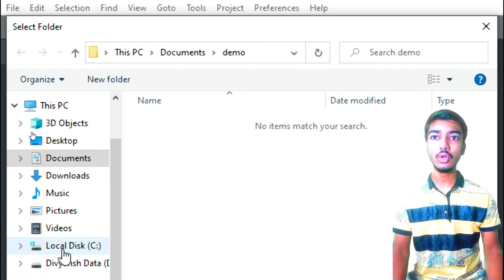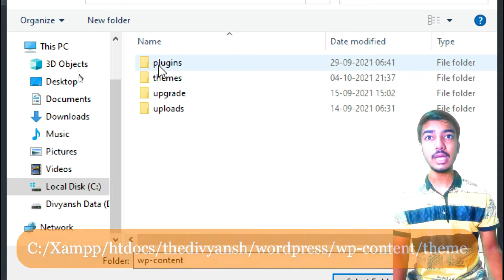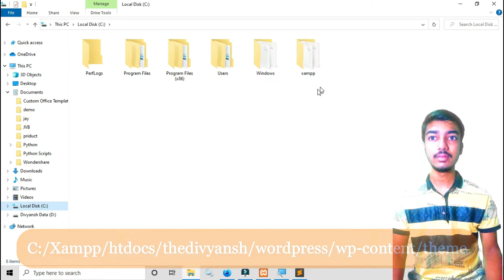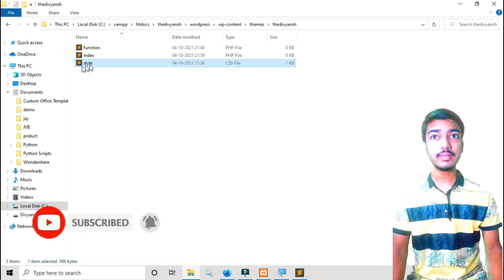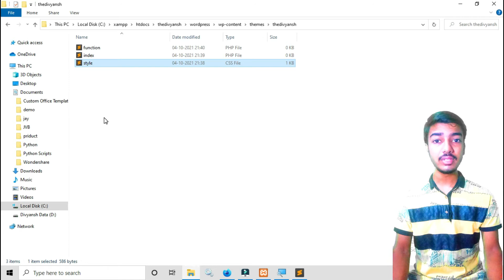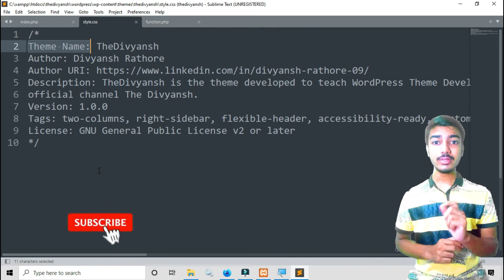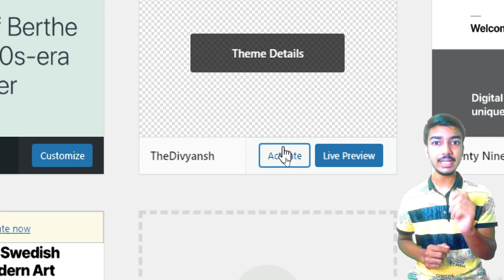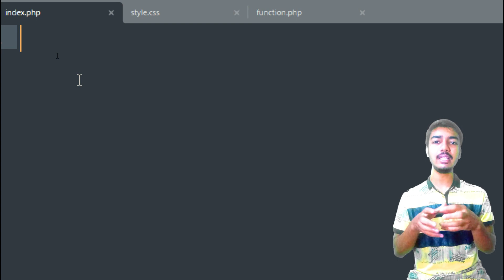How to create Theme in WordPress | WordPress Theme Development | TheDivyansh | Part - 8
In this video we’ll walk you through:
• How Theme is created in wordpress?
• Where to create the theme?
• What if the CSS file gets deleted in wordpress?
• Which files are required to create the theme?
• Use of index.php, style.css, and function.php.
• Content of Style.css.

TIMESTAMPS

00:00 – Introduction.

00:21 – How to Add Project Folder to Sublime Editor?

01:47 – Where to keep files of WordPress Theme?

03:24 – What if we delete the style.css file in WordPress Theme?

04:00 – What to write in style.css?

06:15 – How to activate the WordPress Theme?

07:16 – Conclusion & Next Video Glimpse.

Our channel is about technology. We cover lots of cool stuff such as WordPress Theme Development, Web Development, Technology Solution, and many more Tech Facts.